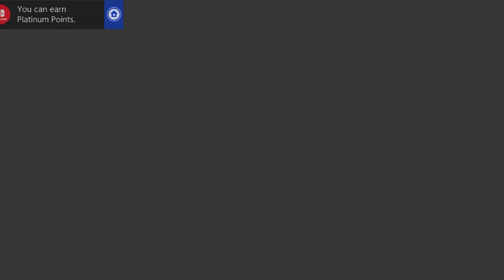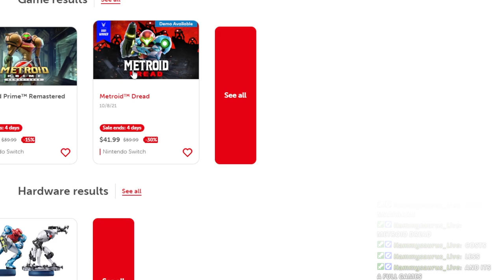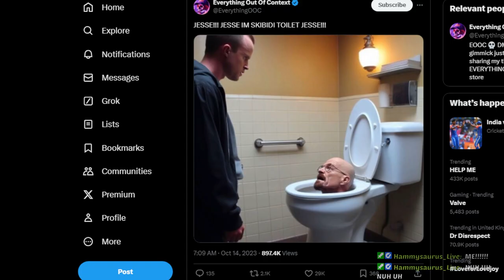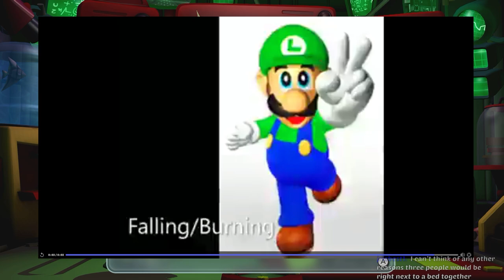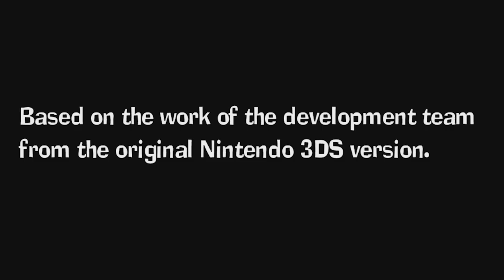Luigi's Mansion 2 HD is a Trip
Damn Nintendo, back at it again with the $60 slop